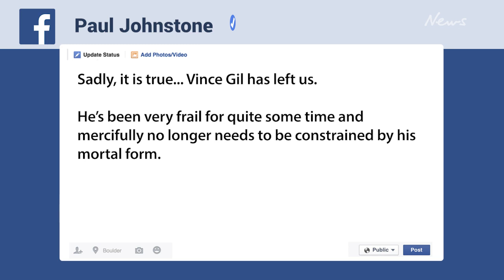Mad Max star Vincent Gil dies aged 83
The star was best known for playing Crawford Montizano, otherwise known as Nightrider, in Mad Max.